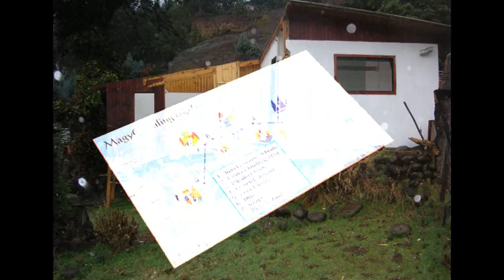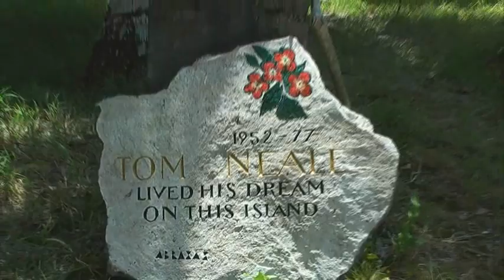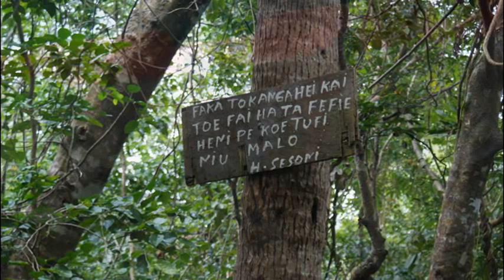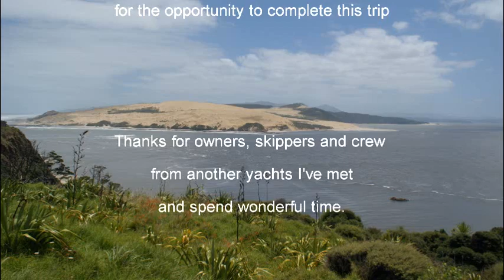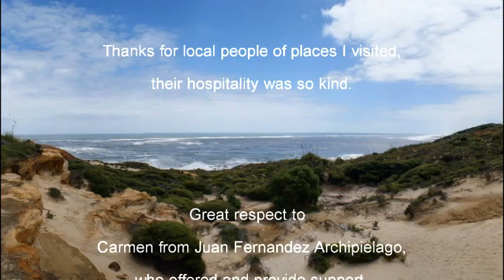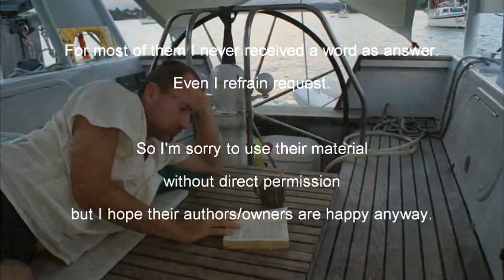MagyG Sail Trip '10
quick look what happened while i had sail trip through south pacific in 2010